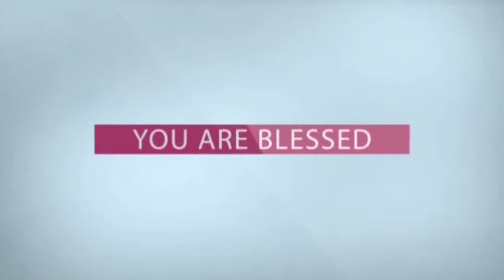Daily Promise - అనుదిన వాగ్ధానం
Today's God's Promise For U # 17 November 2021 # Seen your tears #